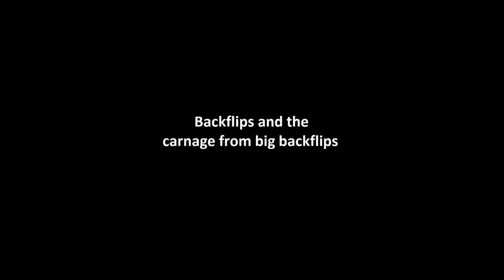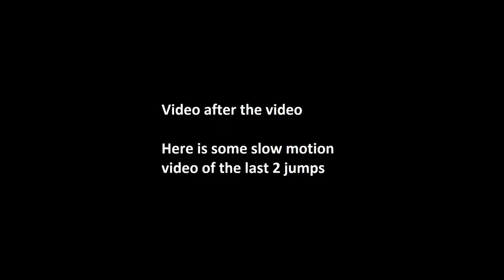Savage Flux HP 6s Backflips and carnage crash bashing video HPI HD MMM lipo 720p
See what my HPI Savage Flux HP can take. A lot of big backflips in a park, and also some carnage from all those backflips. Broke a bunch of stuff. But still drove until I stopped, just not very good. Servo saver came loose part way thru the video and it turned like crap.